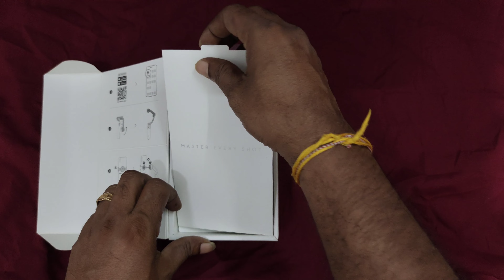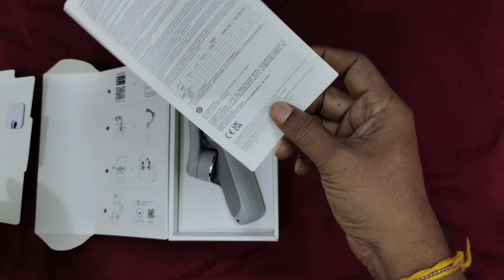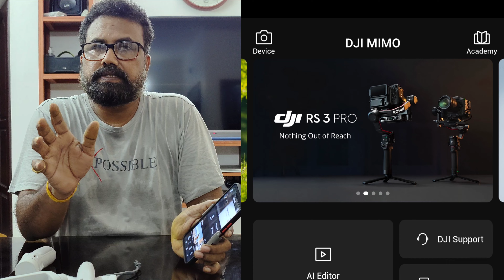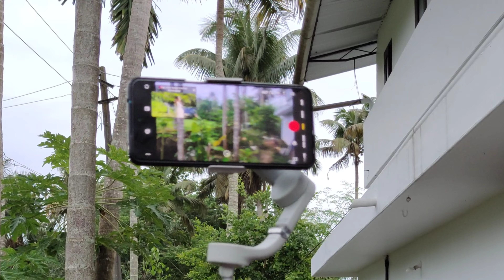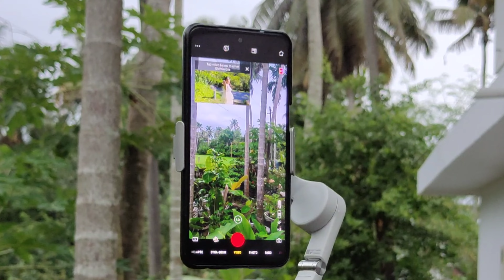DJI OM5 Gimbal ഉപയോഗിച്ച് എങ്ങിനെ മൊബൈൽ ഫോണിൽ shoot ചെയ്യാം ഇനി സെൽഫി സ്റ്റിക്ക് വേണ്ട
DJI OM5 ഉപയോഗിക്കു, selfie സ്റ്റിക്ക് ഉപേക്ഷിക്കു. സാധാരണ മൊബൈൽ ഫോൺ ഉപയോഗിച്ച് പോലും ഡിജിറ്റൽ വീഡിയോ shoot ചെയ്യാം.